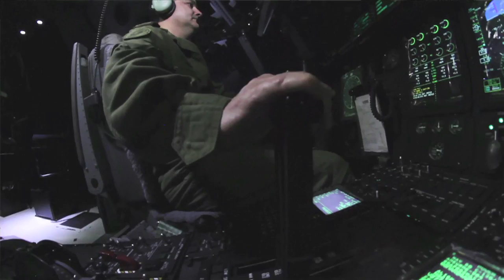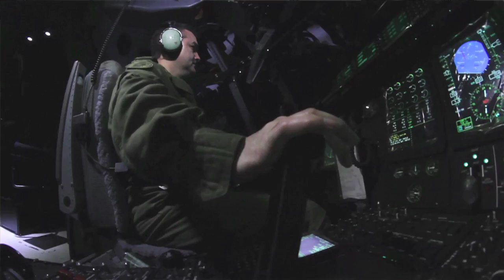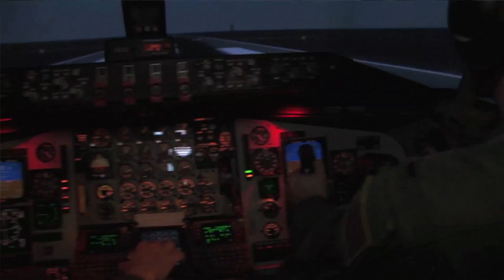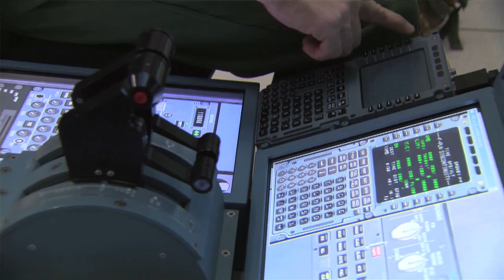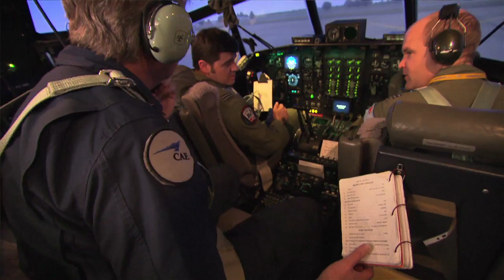CAE - insights and trends in A&D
CAE's group president, defense and security, Gene Colabatistto shares his insights about trends in the industry.